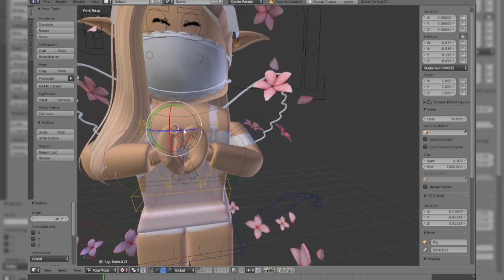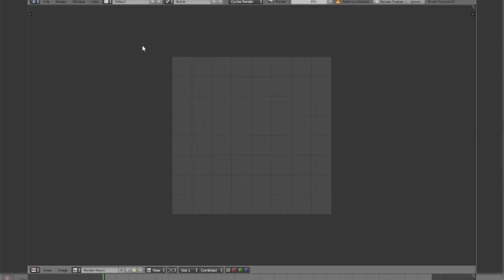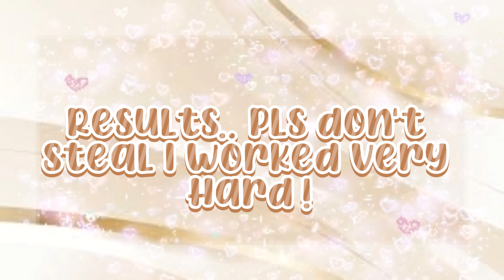⋆｡ﾟ☁︎｡⋆ My Fan Art Entry For @BlossomBunnyBeb (Happy 2k - Goodluck) ⋆｡ﾟ☁︎｡⋆|| @itsnotcamii ✨🤌🏽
˚₊· ͟͟͞͞➳❥ 𝙷𝙴𝙻𝙻𝙾! 𝚆𝙴𝙻𝙲𝙾𝙼𝙴 𝚃𝙾 𝙼𝚈 𝙲𝙰𝙱𝙸𝙽!

꒰🪵꒱ 𝙲𝚁𝙴𝙳𝙸𝚃𝚂:
intro:: me
outro:: me
thumbnail:: me
꒰💐꒱ 𝚃𝙸𝙼𝙴𝚂𝚃𝙰𝙼𝙿𝚂:
❥ 0:00 intro
❥ 0:13 main video
❥ 2:10 outro
꒰❤️꒱ sub counts:
Current:: 592
Week Goal:: 580 ✅
Month Goal:: 600
Year Goal:: 1k
꒰🐻꒱ 𝚂𝙾𝙲𝙸𝙰𝙻𝚂:

꒰💡꒱ 𝙵𝙰𝚀:

↳ «What editors are you currently using?»
୭̥⋆*｡ ↳ a: funimate, alight motion + capcut

↳ «Is cami your real name?»
୭̥⋆*｡ ↳ a: no

꒰🪵꒱ 𝙴𝙳𝙸𝚃𝙸𝙽𝙶 𝙸𝙽𝙵𝙾:
|| video edited with: ⋆⑅˚₊↱capcut
|| thumbnail edited with: ⋆⑅˚₊↱picsart & phonto